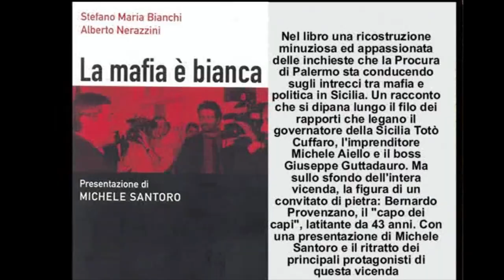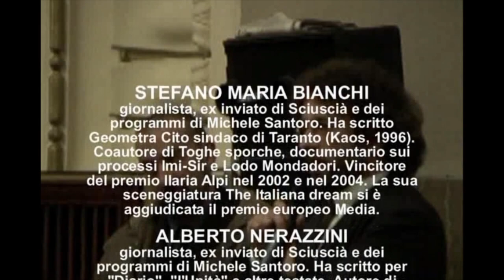Michele Santoro presenta LA MAFIA È BIANCA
N.A.Di.R. informa: 14 novembre 2005 - Teatro Duse (Bologna) - Michele Santoro presenta "LA MAFIA E' BIANCA", un film e un libro di Stefano Maria Bianchi e Alberto Nerazzini (BURsenzafiltro). Proiezione del film alla presenza degli autori e di Michele Santoro - Introduzione di Angelo Guglielmi
"La mafia ha cambiato volto. Ha cambiato sedi ed interlocutori. Non fa più rumore. Non fa stragi. Quasi non si sporca le mani di sangue, ma si insinua silenziosa negli ospedali, nel mondo imprenditoriale ed in quello politico-istituzionale"